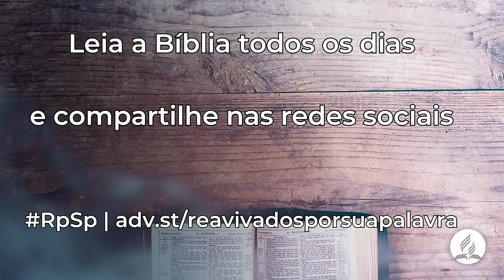Amós 9 - Reavivados Por Sua Palavra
Ainda temos tempo de nos voltarmos para Deus de coração.